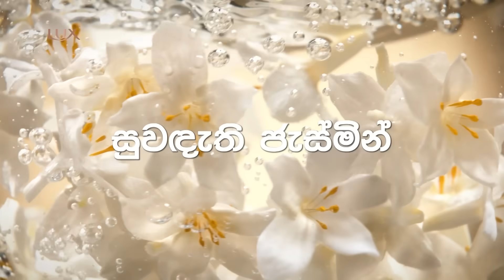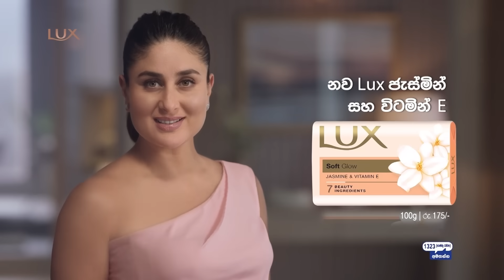Kiya Denna Adare Tharam (කියා දෙන්න ආදරේ තරම්) | Episode 548 | 17th July 2023 | Sirasa TV